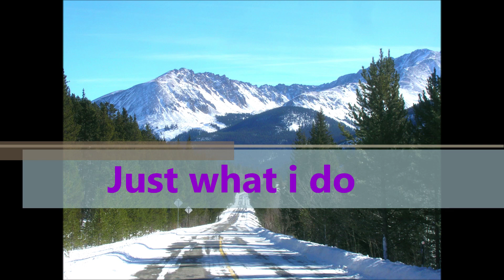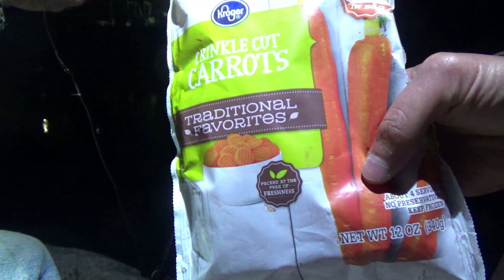TRIP#27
Just what i do...
Cottonwood Pass

Snail Mail🐌: Letters, Cards, Stuff for the animals or the pup's.
Send to: 6896 Gray Dr Arvada Colorado 80003.
Make it out to just what i do
 Ill make sure to put in a video for a shot out...Thanks